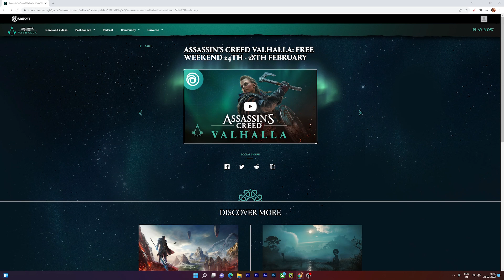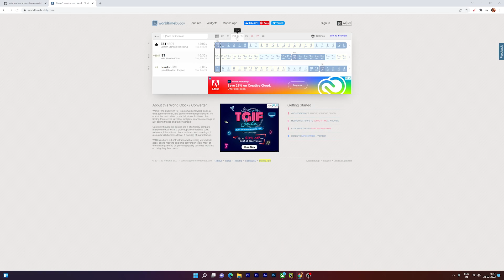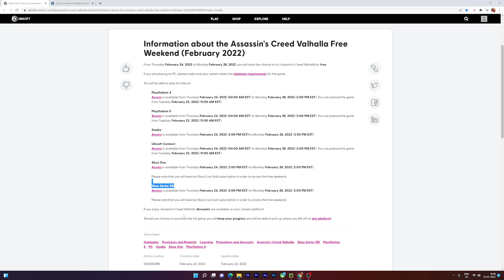Assassin Creed Valhala Free Weekend Details - 24th Feb to 28th Feb - Tamil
Assassin Creed Valhala Free Weekend Details - 24th Feb 2022 to 28th Feb 2022